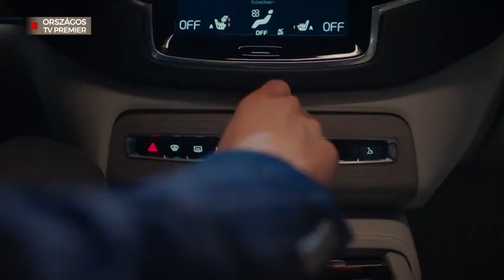『előzetes | 2023.05.15-20.』A Sors Útvesztői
Premier:
TV2 16.45
IzauraTV --- 23.00